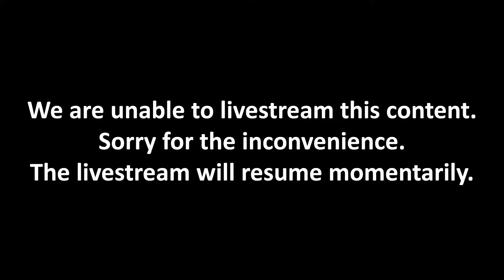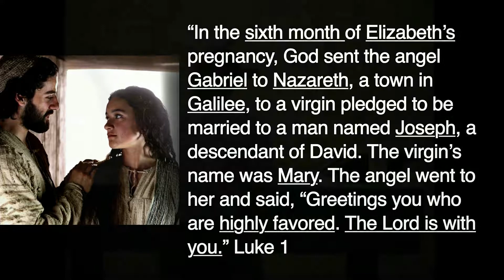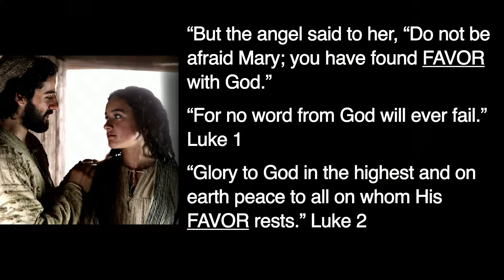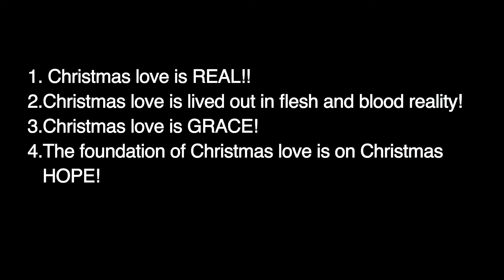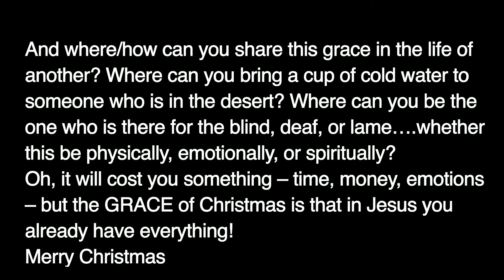Stories of Love Shining Brightly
What do you remember the most about Christmas? Is it what you did or what you got or what you ate?...or who you were with?...Family, friends….people. People who loved you and showed you that love; and people for whom you did the same! Today we focus on stories of love shining bright for us at Christmas….and how our Christmas love can shine brightly on others.